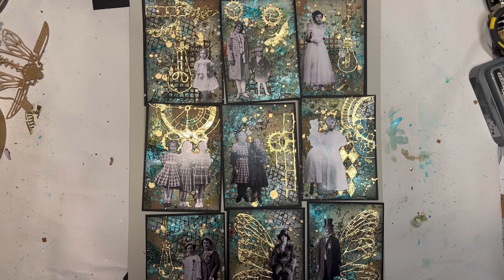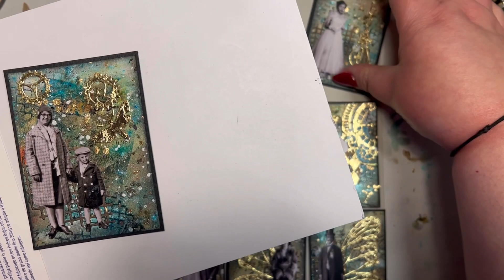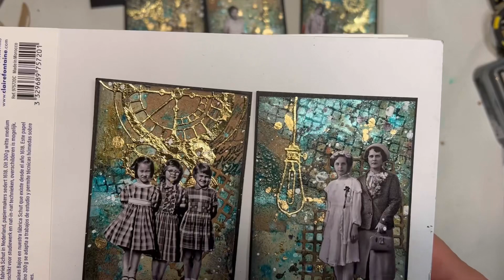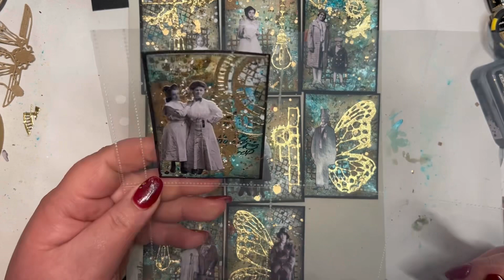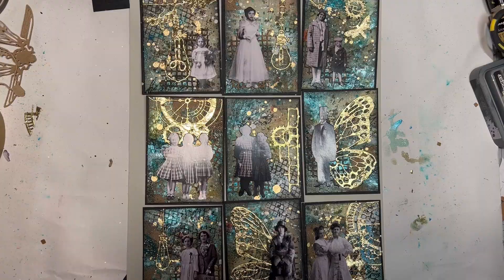Ergebnisse aus dem Livestream ~ "Vom Masterboard zum Pocketletter"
Du bist herzlich eingeladen in meinen Discord zu kommen.

Unbezahlte Werbung